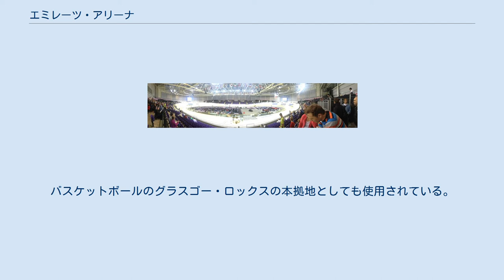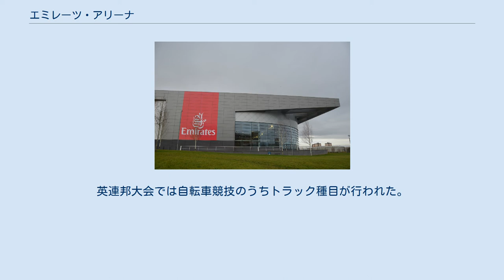エミレーツ・アリーナ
エミレーツ・アリーナ（Emirates Arena）はスコットランド・グラスゴーにある多目的アリーナ。
別名コモンウェルス・アリーナ&サー・クリス・ホイ・ベロドローム。
この項目ではサー・クリス・ホイ・ベロドローム（Sir Chris Hoy Velodrome）も紹介する。
 エミレーツ・アリーナは2014年の英連邦大会に向けて建設された。
最大5000名収容。
当初の仮称はナショナル・インドア・スポーツ・アリーナだった。
ドバイに本社を置くエミレーツ航空が命名権を取得した。
ちなみにエミレーツは2014年英連邦大会のオフィシャルスポンサーであった。
大会後は2015年のデビスカップで準決勝のオーストラリア戦が当地で開催された。
バスケットボールのグラスゴー・ロックスの本拠地としても使用されている。
 サー・クリス・ホイ・ベロドローム（Sir Chris Hoy Velodrome）はエミレーツ・アリーナに隣接した自転車競技場。
座席は2500名で、最大4500名収容.。
UCIの基準を満たしている。
競技場名であるサー・クリス・ホイはスコットランド出身の自転車競技選手であり、五輪・英連邦大会金メダルを獲得した。
英連邦大会では自転車競技のうちトラック種目が行われた。
 2012年11月トラックW杯より